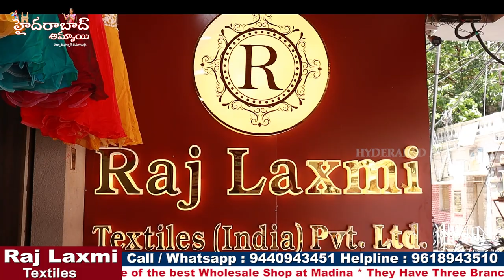చిన్న పిల్లలకు కావాల్సిన అన్ని రకాల Dresses ఇక్కడ ఉంటాయి|| Hyd Wholesale kid's Wear Collections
Hi Everyone. Welcome to our Hyderabad Ammai channel. Today I am share Raj Laxmi Textiles Pvt. Ltd Kids wear ( Baby Girl) Collection . This is One of the Biggest Wholesale Shop at Madina.We should Purchase Set wise. Retail purchases not available.Transport facility available for Rs.10,000 Purchases. Here All Kinds of Women's Wear Collections Available like Sarees, Kurtis, Leggings, Dupattas,Dress Materials, Party Wear Dresses ,Kid's

Address:
21-1-471 & 471/1,Rajlaxmi Textiles House, High court Gate no -5, Opp. Lane Second Left, Rikab Gunj, Near Madina Circle, Hyd-2, T.S

         Your's
  Hyderabad Ammai😍
  Keep smiling🤔😃